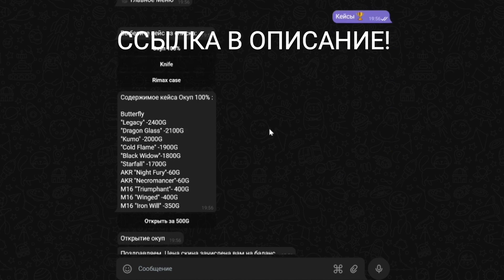Эм, вам тоже это дали сейчас?...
Тот самый магазин для стандофферов  - RimaxShop💛

муз. nemesis